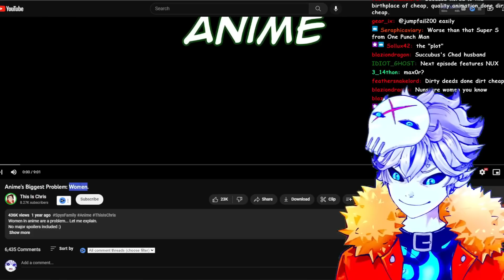Anime's Biggest Problem: Women | Nux Rants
Credits:

Vtube model Live2D :
Enma @ Ironvertex